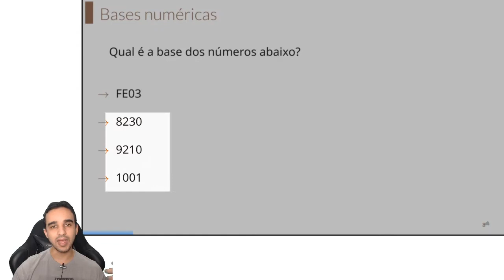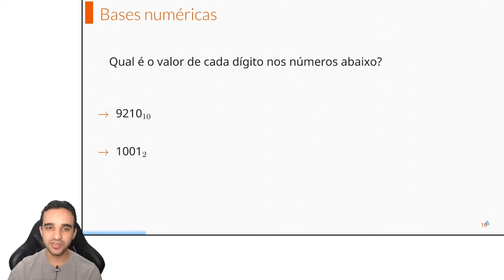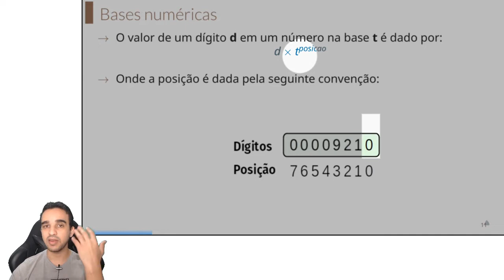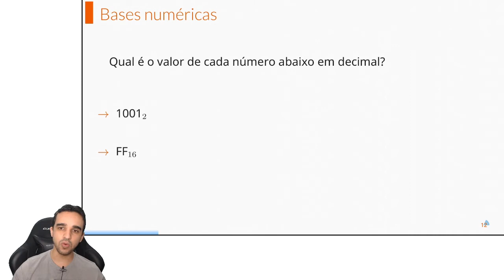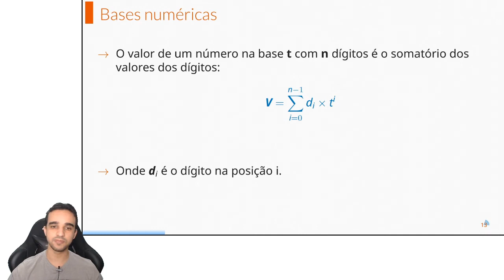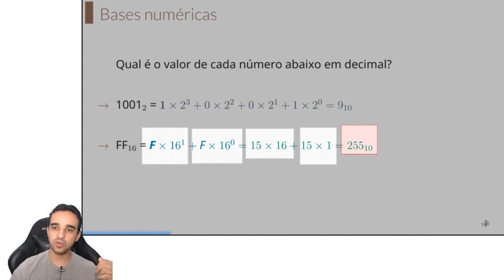Entendendo Computação: Conversão de Número de Qualquer Base para Base Decimal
00:00 Bases numéricas - Conversão de Base N para Base Decimal

Série de vídeos para aprender os conceitos de Organização de Computadores, Arquitetura de Computadores, Sistemas de Computação e Sistemas Operacionais.

Aula completa - Número de Sistema Binário com Sinal - Representação de Informações no PC - SISTEMAS DE COMPUTAÇÃO: